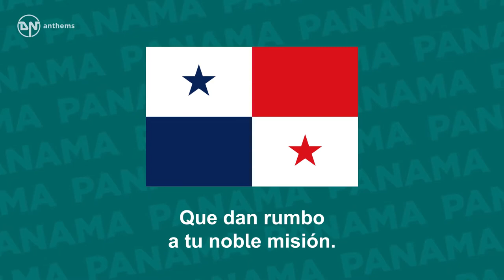National Anthem of Panama Himno Istmeño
The national anthem of the Republic of Panama. Lyrics in Spanish: Alcanzamos por fin la victoria En el campo feliz de la unión; Con ardientes fulgores de gloria ¡Se ilumina la nueva nación! Con ardientes fulgores de gloria ¡Se ilumina la nueva nación! Es preciso cubrir con un velo Del pasado el calvario y la cruz; Y que adorne el azul de tu cielo De concordia la espléndida luz. El progreso acaricia tus lares. Al compás de sublime canción, Ves rugir a tus pies ambos mares Que dan rumbo a tu noble misión. Alcanzamos por fin la victoria En el campo feliz de la unión; Con ardientes fulgores de gloria ¡Se ilumina la nueva nación! Con ardientes fulgores de gloria ¡Se ilumina la nueva nación! English Translation: At last we reached victory In the joyous field of the union; With ardent fires of glory A new nation shines bright. With ardent fires of glory A new nation shines bright. It is necessary to cover with a veil The past times of Calvary and cross; Let now the blue skies be adorned with The splendid light of the concord. Progress caresses your path. To the rhythm of a sublime song, You see both your seas roar at your feet Giving you a path to your noble mission. At last we reached victory In the joyous field of the union; With ardent fires of glory A new nation shines bright. With ardent fires of glory A new nation shines bright.